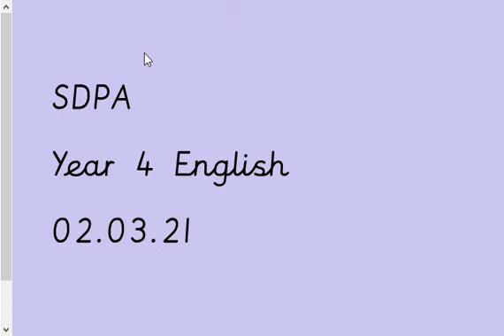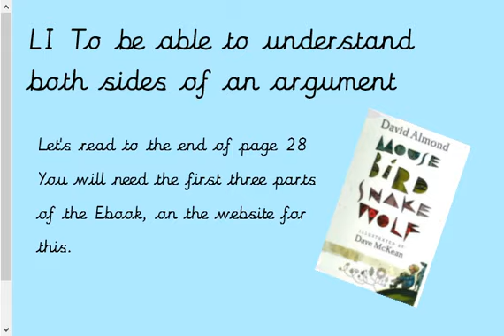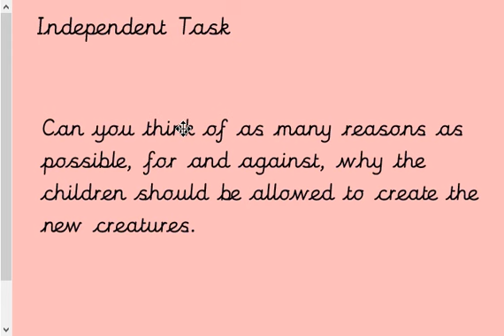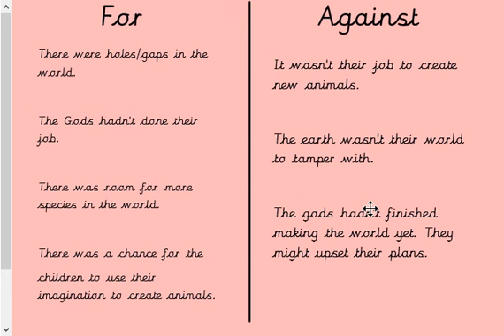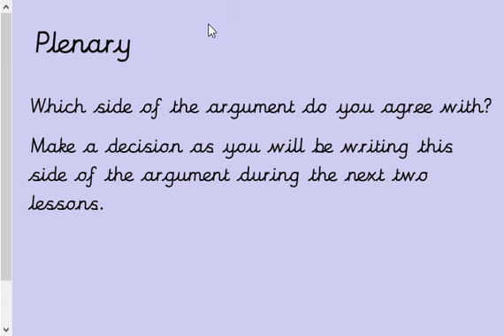English 02 03 21